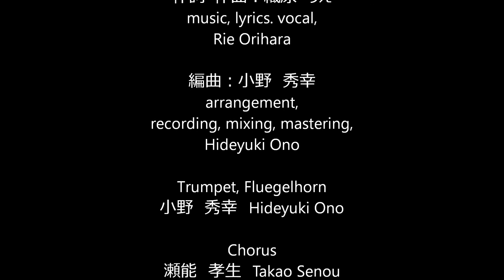クリスマスイブ - from CD [クリスマスイブ] rie orihara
やさぐれポップなクリスマス失恋ソングです。
編曲の小野秀幸氏がポップ担当、織原がやさぐれ担当です。
CD表紙のイラストデザインは不破希海氏。
写真は長谷川プー氏の都内イルミネーションめぐりです(^^)!
フランキンさん、ネロリさん、穂汐さんにもコーラスでご参加頂いております。
美しい光とホルンの共演もお楽しみ下さい( *´艸｀)

☆CDは池袋の「東京未来音楽」さんで販売中です☆